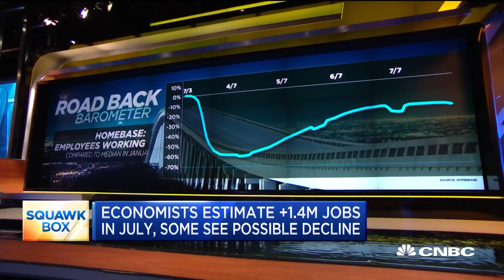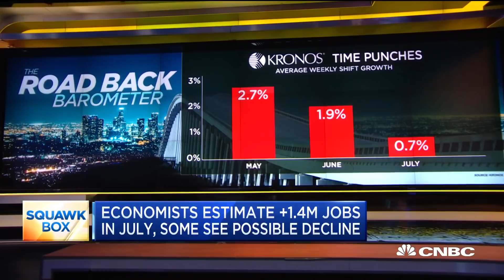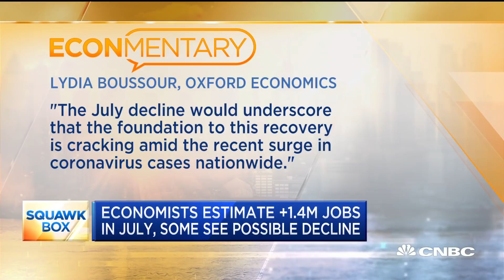What alternative indicators suggest could come in the July jobs report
High-frequency indicators are helping track the health of the economy, and they're also being used by Wall Street forecasters to estimate the upcoming July jobs report. CNBC's Steve Liesman joins "Squawk Box" with the details.